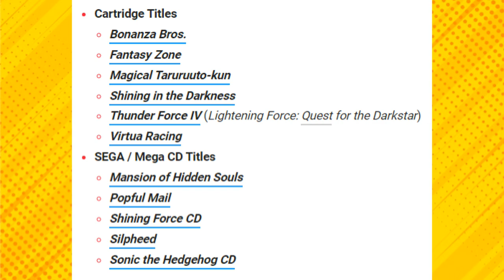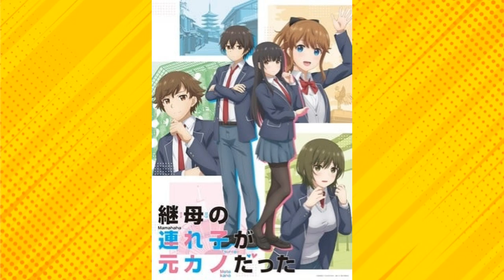KITA NEWS: Street Fighter 6 Roster Leak, Engage Kiss, Made in Abyss, Square Enix News!!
[PARTNERS]
►Card Arena